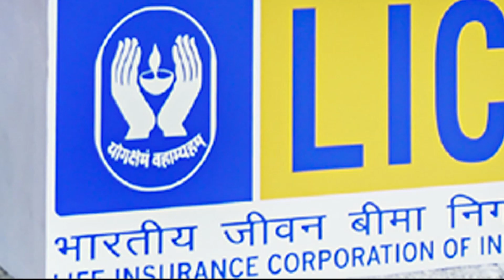BRS Manifesto Will Make Mind Block For The Opposition Parties | Kcr | Revanth Reddy | Sahithi Tv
Watch here BRS Manifesto Will Make Mind Block For The Opposition Parties

Pawan Kalyan Gives His Pure Support To Jr NTR Silence Over Chandra Babu Arrest | JSP Press Meet